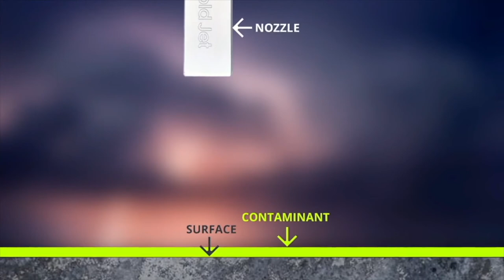Dry Ice Cleaning Applications - Railway Bogie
※ No secondary waste.

※ Reduced cleaning time (up to 80%).

※ Increase in Quality standards.

※ Clean in-place, no cool down, with minimal disassembly.

※ A non-abrasive clean that won’t damage substrates.

※ Non-conductive process

※ Media entrapment elimination.

※ Increased operator safety.

※ An environmentally responsible clean.